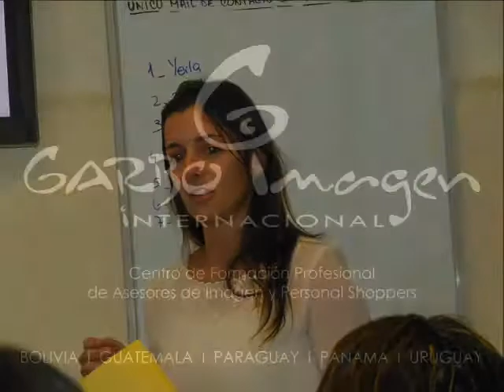Garbo Imagen - Presentación de trabajos finales - Julio 2014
Garbo Imagen, Centro de Formación Profesional de Asesores de Imagen y Personal Shoppers, con sede en Uruguay y representación en Bolivia, Guatemala, Panamá y Paraguay.

El diplomado en Asesor de Imagen, culmina con la presentación del trabajo final, en el que cada alumno debe detallar todo el proceso realizado en una asesoría de imagen personal.

Julio 2014